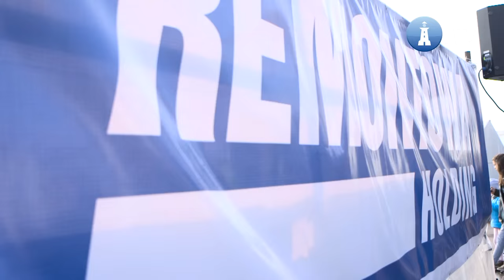Tysięczne wodowanie w stoczni Remontowa Shipbuilding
Pierwszy żaglowiec budowany w stoczni Remontowa Shipbuilding został zwodowany w sobotnie popołudnie. Z pochylni spłynęła nowoczesna fregata trzymasztowa zamówiona przez Marynarkę Wojenną Algierii. To tysięczne wodowanie w Remontowej.

Uroczystość odbyła się na nabrzeżu stoczni. Jak twierdzą jej przedstawiciele, tą budową wchodzi ona do elitarnego grona budujących nie tylko statki innowacyjne ale również prestiżowe. Zwodowany żaglowiec otrzyma nazwę El-Mellah, co w języku arabskim oznacza „Żeglarz”. Służyć on będzie kadetom Wyższej Szkoły Morskiej w doskonaleniu rzemiosła morskiego i nawigacyjnego. Będzie też pełnić funkcje reprezentacyjne za granicą oraz uczestniczyć w zawodach i regatach międzynarodowych.